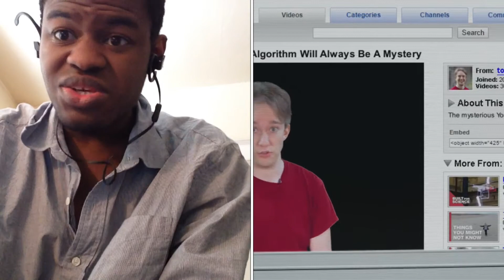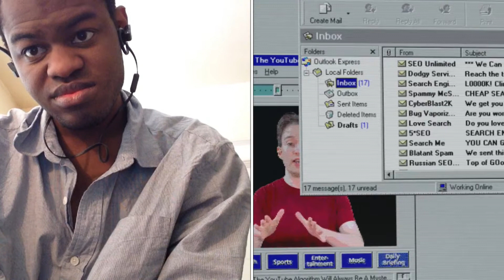My Reaction:Why The YouTube Algorithm Will Always Be A Mystery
This Video is My Reaction To Why YouTube Algorithm Will Always Be A Mystery.